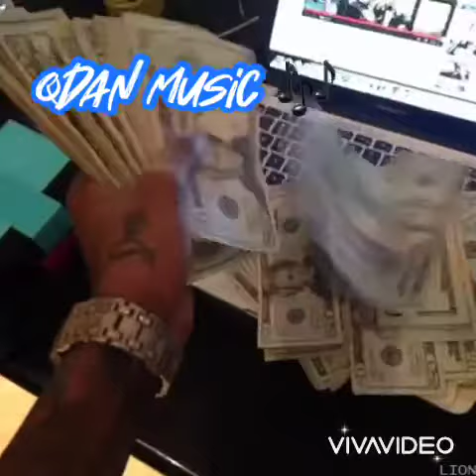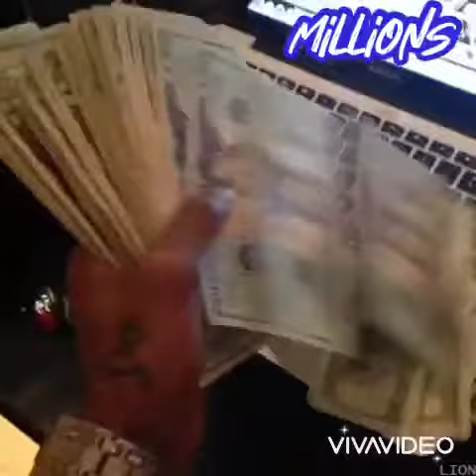millions Qdan music